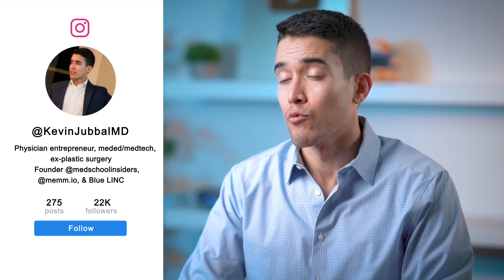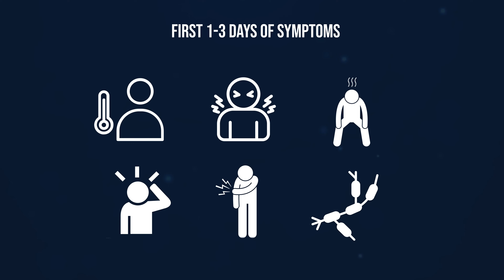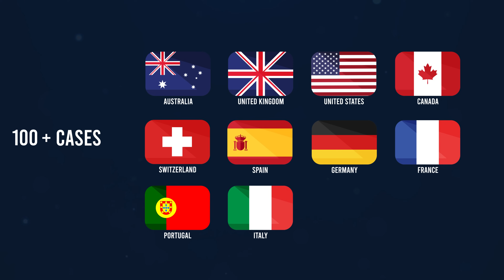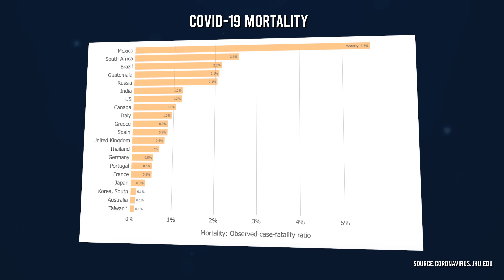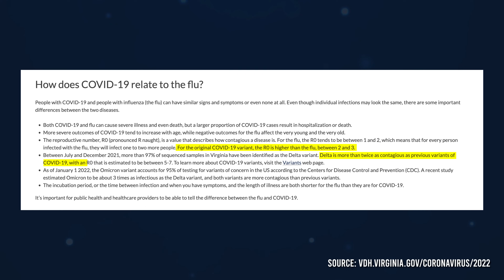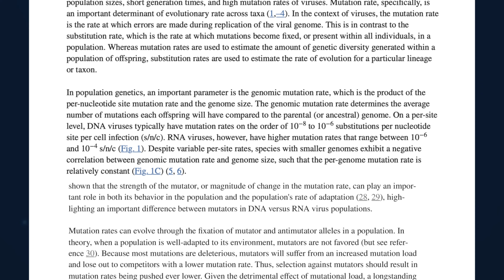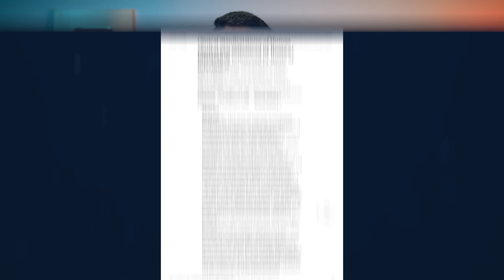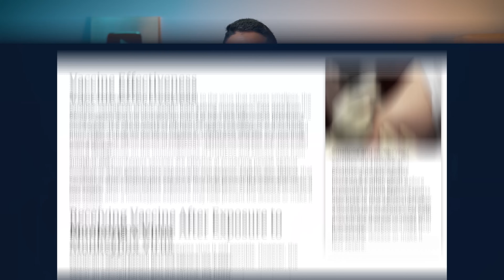Monkeypox Outbreak 2022 | What You Need to Know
Monkeypox is a viral disease that occurs mostly in central and western Africa. The first human cases were reported in the 1970s and the disease has been endemic to Africa ever since. In May 2022, however, hundreds of cases have begun to appear outside of Africa with countries like the US, Canada, UK, and many other European countries reporting monkeypox cases. This has many people concerned that we may be looking at another COVID-19 level pandemic. But what is monkeypox? How serious is it? And should we be concerned?

TIMESTAMPS:
00:00 - Introduction
00:24 - What is Monkeypox?
01:54 - Why is this Important Now?
02:55 - Should You Be Concerned?
12:17 - Conclusion